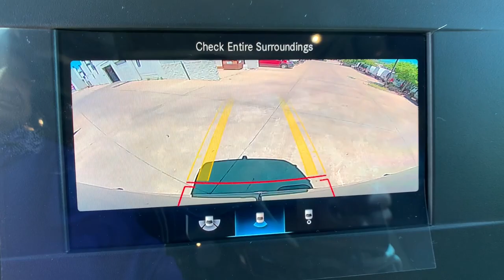2022 Mercedes-Benz Sprinter Cargo Van Boulder, Longmont, Broomfield, Louisville, Denver, CO 3717U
Stone Grey Used 2022 Mercedes-Benz Sprinter Cargo Van  available in Boulder, Colorado at Valley Dodge. Servicing the Longmont, Broomfield, Louisville, Denver, CO area.

Boulder Dodge
2100 30th St